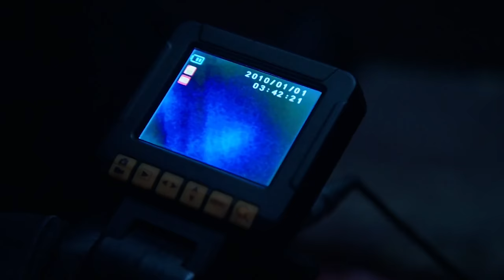Fake News Turns Reporter Into A Bomber | Chicago P.D. | PD TV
As the attacks continue, the team are led to a potential bomber suspect who had a grudge against the victims; a news Reporter who was previously involved in a fake news controversy.

From Chicago P.D. Season 5 Episode 16 'Profiles' - A string of bombings is targeting members of the media; the team enlists firehouse 51 to help examine the devices and prevent the next attack.